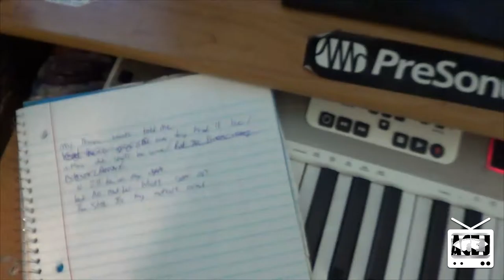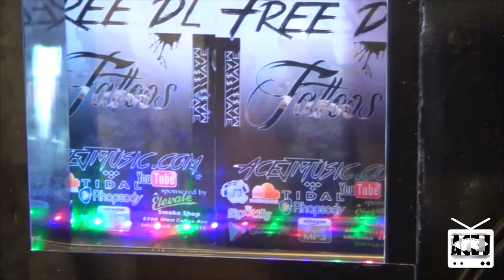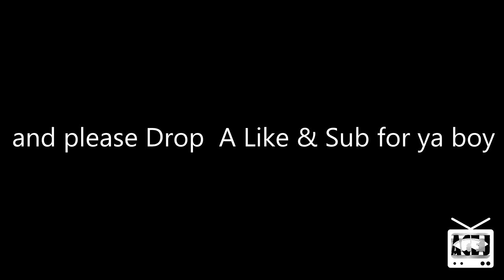Mile High Ghetto Blaster - Ace J Vlog (ep 4)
In This episode I take you in on a daytoday and we finish the Mile High Package Display
aka The Mile High  Ghetto Blaster
S/O to Reks at T.O.T.W  Design and Tattoo shop